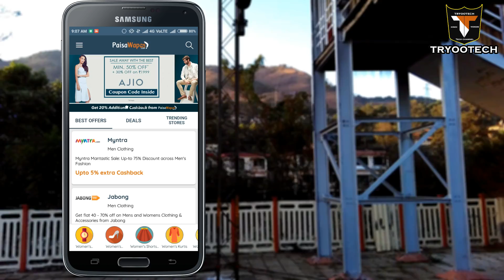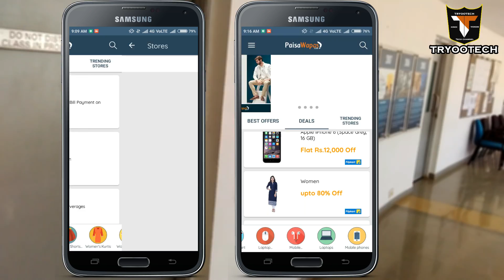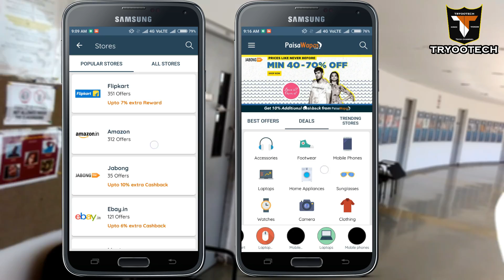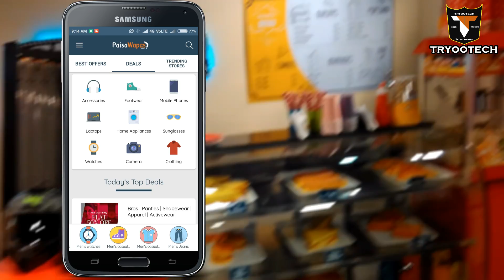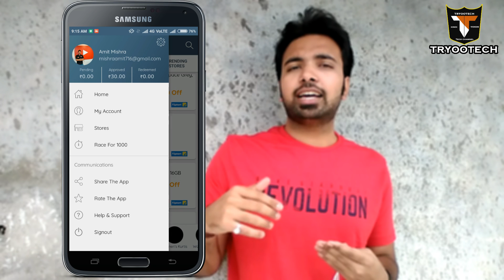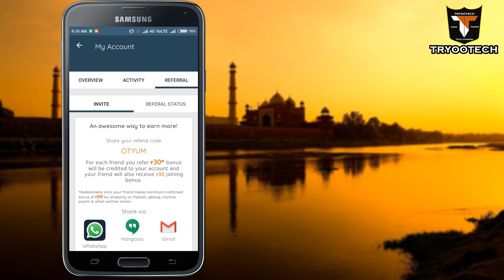Awesome! This Android App is Awesome Try It To Save Your Money Hurry Up!!!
This Android App is really very Awesome download this app to earn free cash back offers, coupons, discount any many more.

Install this app and use this and use the below code and earn Rs.30

Use Code: OTYUM and get ₹30 in your account to use.

Use this app to shop on Amazon, Flipkart, Myntra, Domino's etc and many more e-commerce stores.

WANT TO LEARN WAYS & TRICKS TO EARN MONEY ONLINE?
(500+ E-books sold)
BUY QUICK ONLINE MONEY MAKING E-BOOK COURSE in (English) (Free Lifetime Updates)

Quick Money Making Course E-book: Rs.149 only for limited people after that it will be Rs.349
(you will get free lifetime updates in your ebook with new versions buy only once @ ₹149)

Agar video pasand ayi to like jarur kar dijiye, niche comment bhi kar dijiye aur is video ko share jarur kar dijiyega taki ye knowledge dusro tak pahuch jaye. aur is channel ko ap abhi SUBSCRIBE kar liziye q ki mai aisi hi intresting videos upload krta rehta hu.

With Love

"TRY Double O Tech = TRYOOTECH" Don't forget the NAME

* Join Tryootech family *